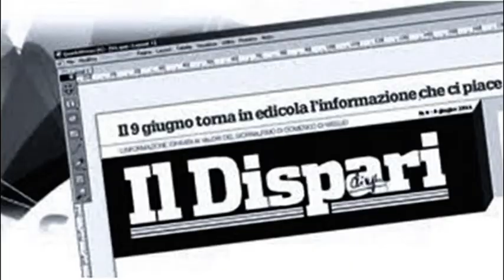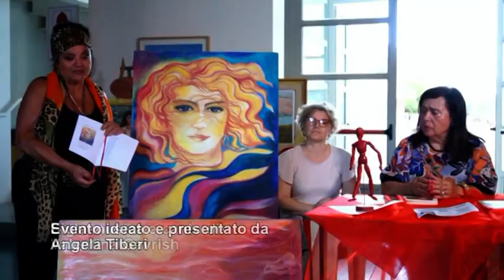8 Pontinia 8 luglio 2022 Cecilia Salaices